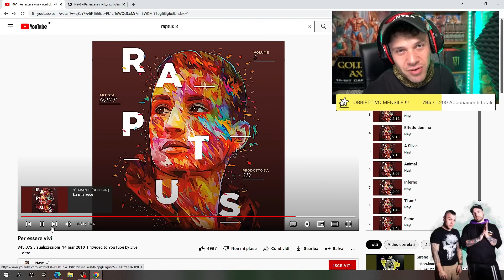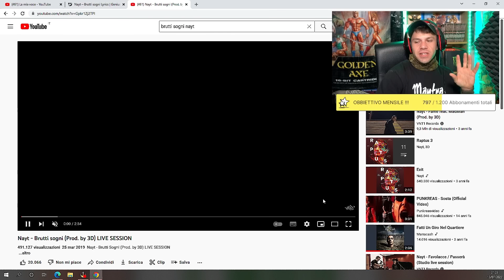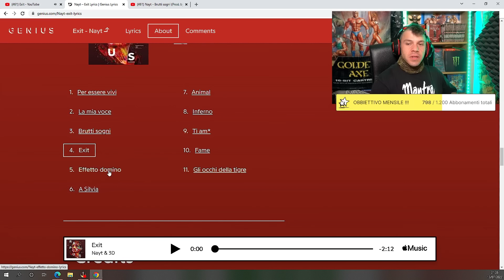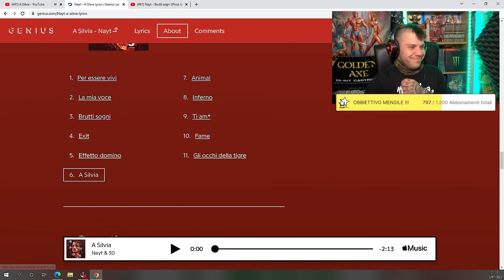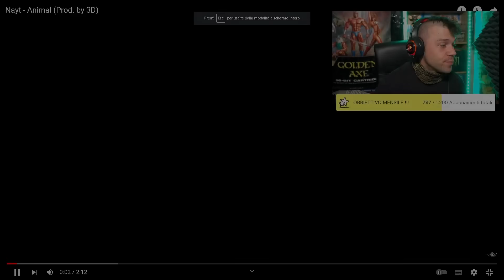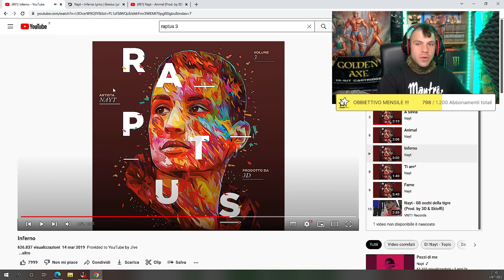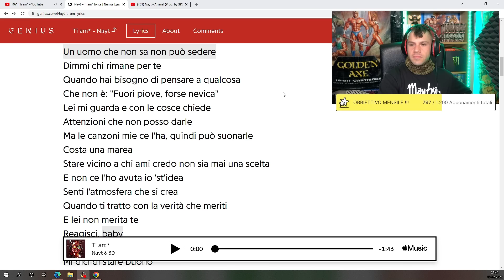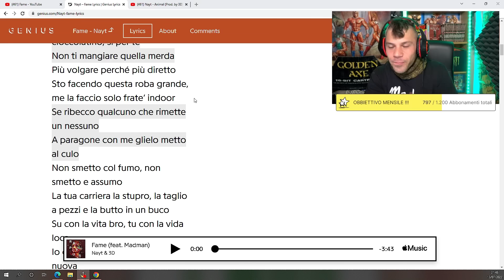NAYT - RAPTUS VOL 3 ( disco completo ) | BACK IN THE DAYS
il BACK IN THE DAYS di oggi è dedicato a NAYT con RAPTUS VOL 3 !